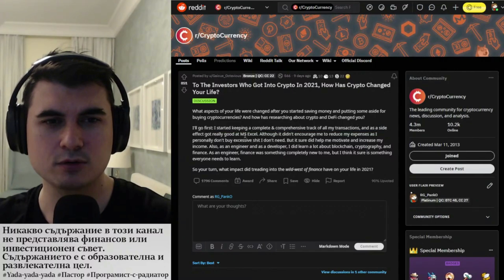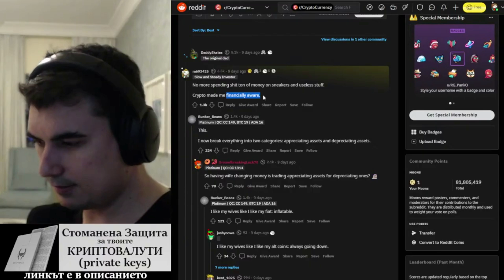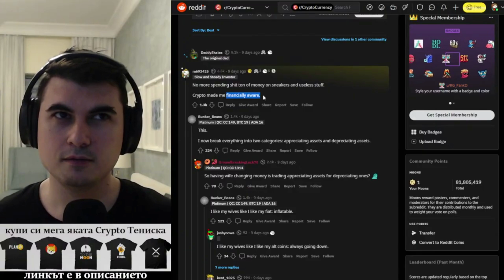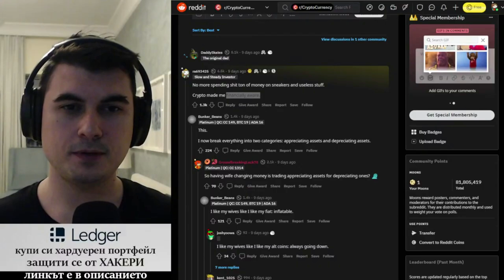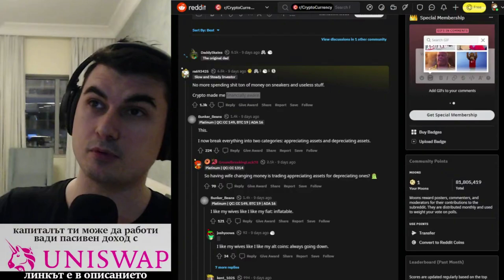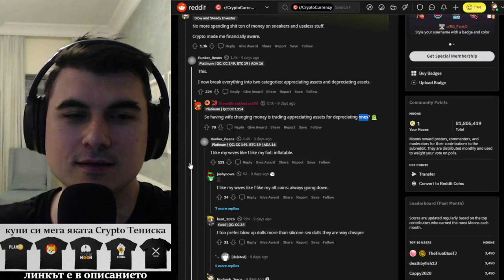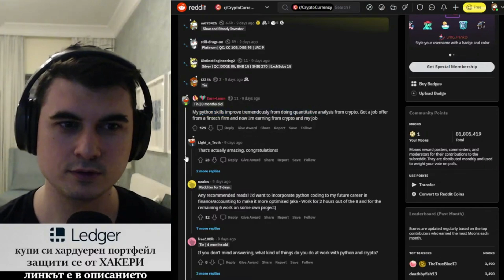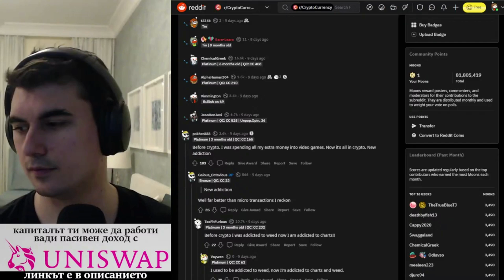Как крипто промени живота ви?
10% лихва в долари, 10-20% лихва в криптовалути - как да станете "Liquidity Provider" в Децентрализираната борса Uniswap

Закупете криптовалути от ДОКАЗАЛИТЕ СЕ борси:
1. Kraken - ЕДИНСТВЕНАТА крипто борса с БАНКОВ лиценз в света
2. FTX Exchange - един от най-агресивно развиващите се борси, с най-много медийни партьнроства, безплатно теглене от борсата до Ledger
3. Binance - най-голям избор на шиткойни - 10% по-ниски такси ако се регистрирате с този рефърал
4. Coinbase - Щатска борса, която вече е Publicly Traded Company (Получавате +$10 БОНУС като се регистрирате през моя линк и изпълните изискванията за търгуване)